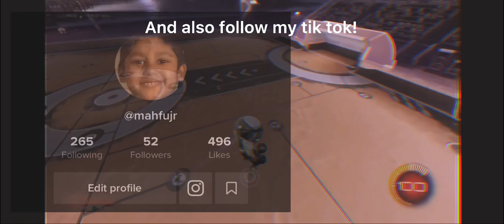Rocket league highlights#6